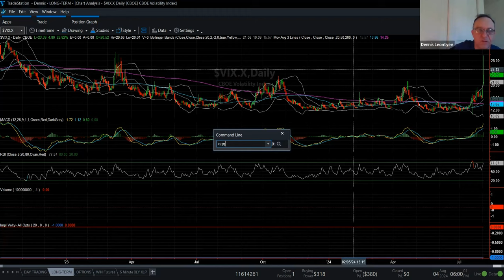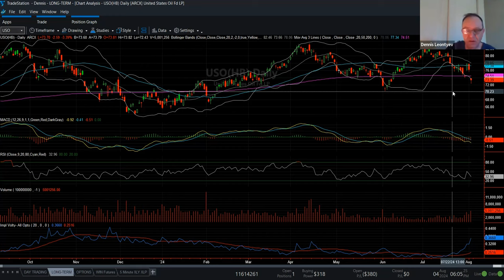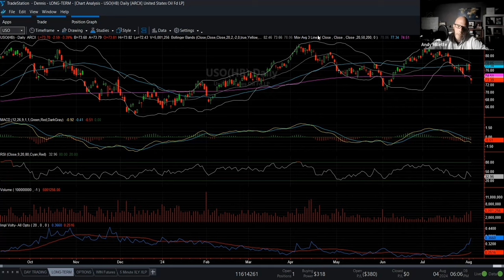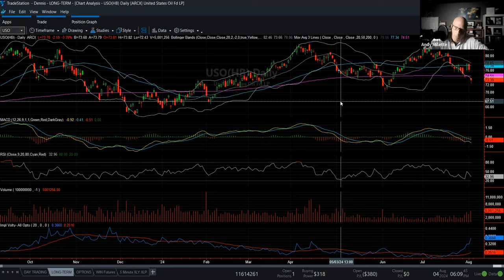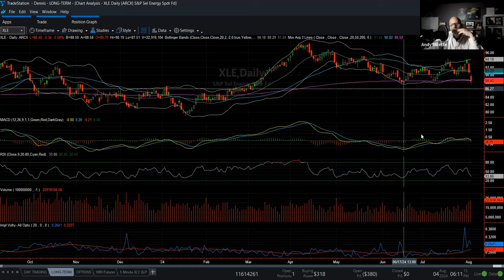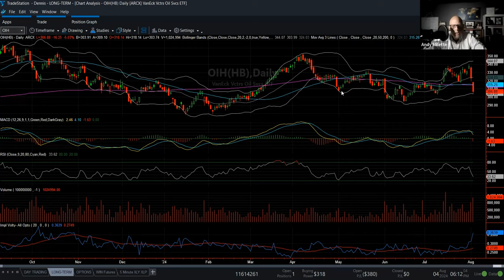Market Thrills: Bond Rates, Commodities, and Geopolitical Volatility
Join Andy and Dennis as they delve into recent market trends, discussing the significant drop in interest rates, current market corrections, and economic slowdown indicators. They also explore the impact of geopolitical tensions in the Middle East on oil prices and the bond market, as well as strategies for trading options amid high volatility. Get insights on equities, precious metals, and the strategic approach to buying and selling in today's turbulent market.

00:00 Analyzing the Bond Market
01:29 Equities and Market Indicators
02:04 Economic Slowdown and Market Reactions
07:36 Commodities and Oil Market Insights
11:13 Gold and Precious Metals Outlook
13:32 Trading Strategies and Options
20:23 Final Thoughts and Market Volatility